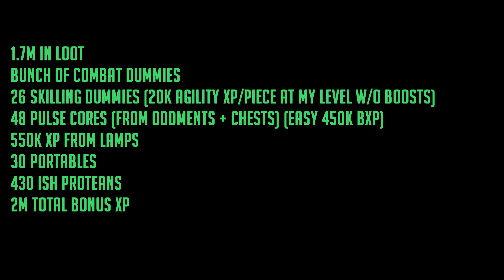Is Treasure Hunter worth it? (Loot Duels promotion)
In this video I test buying keys for the first time and I give my opinion on if it is worth it or not. I hope you all enjoy.

TIMESTAMPS!
2:15 Opening key highlights
4:06 Total loot
6:40 Is it worth it/my opinion